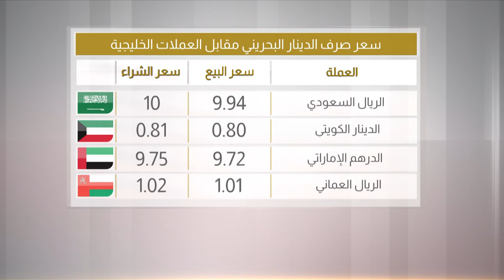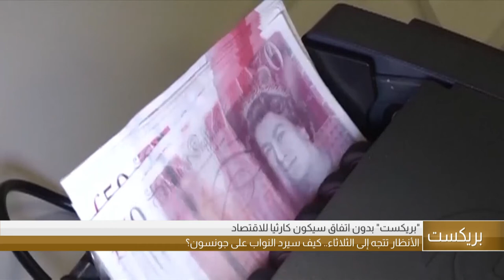البحرين مركز الأخبار : النشرة الإقتصادية 01-09-2019